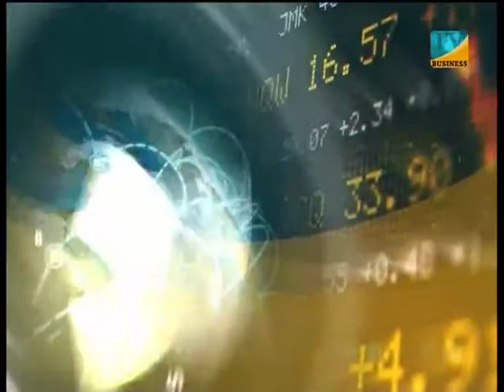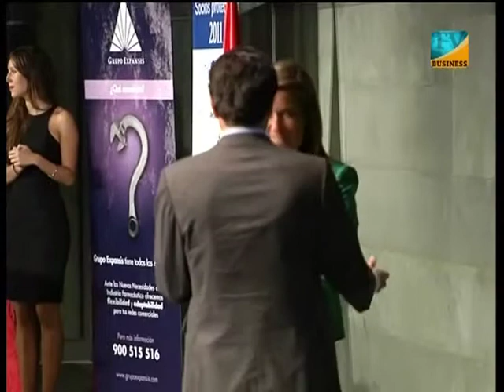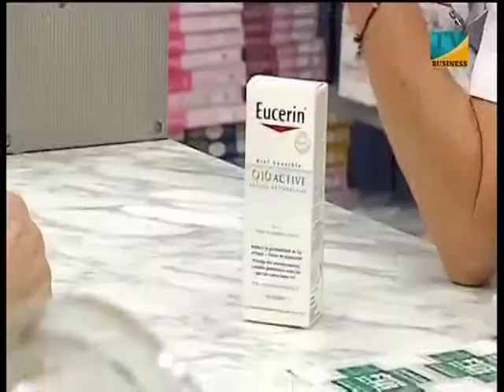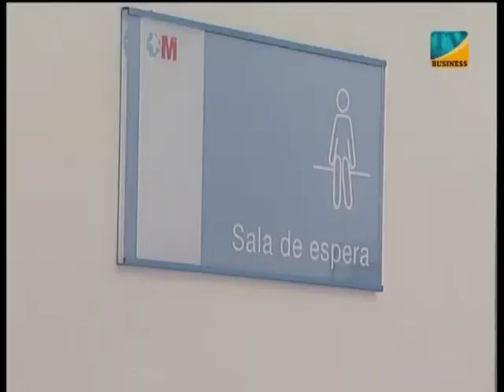Especial Informativo con Javier Fernández-Lasquetty / Business TV